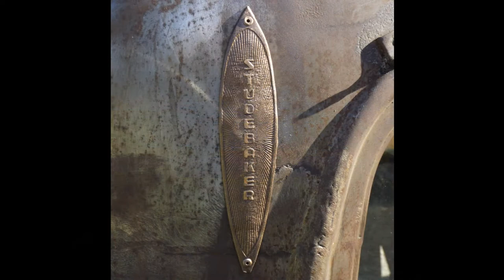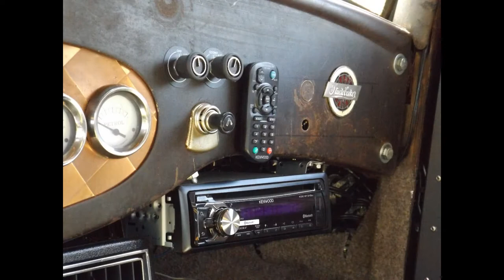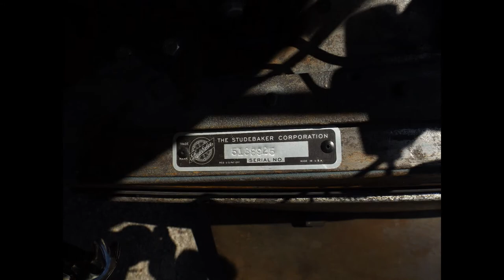1933 Studebaker President Street Rod Photos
Frame is Custom Built 2' x 4' box tubing Z'd front and rear
Car is in Bare Metal
18 Gauge Steel Floors
New GM Crate 350
New 9” Ford Currie Housing and Axles
Triangulated 4 Bar Suspension
Fresh Powerglide Transmission
Power Disc Brakes
Vintage Heat and Air
All Classic Instruments
Speedway 6” Drop Axle - Vega Box
New Radiator
New Wiring Hrness
New Rocket Wheels and Coker Tire Gangster Whites
Car has Heavy Chop and Channel
Exhaust System wrapped with Noise and Heat Insulation
Stainless Steel Gas Tank
Tube Chassis - Triangulated 4 Link
Bomber Seats with Padded Leather Inserts
Kenwood Stero System
Copper Center Console with Cup Holders
Copper Celing with Lighting
OOGA Horn

This vehicle is up for auction on ebay- otisbuford